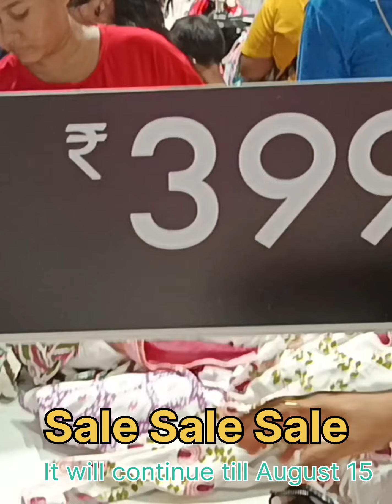Sale Sale Sale,It will continue upto August 15 in Zudio &Yousta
Sale Sale Sale,It will continued upto August 15 in Zudio &Yousta